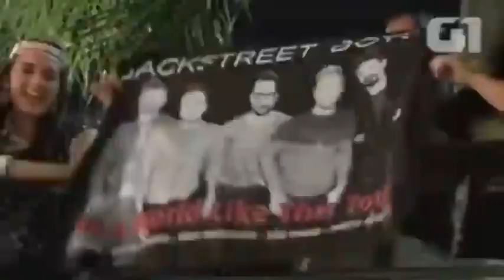G1 Globo about fans in Rio concert 2015 Brazil site